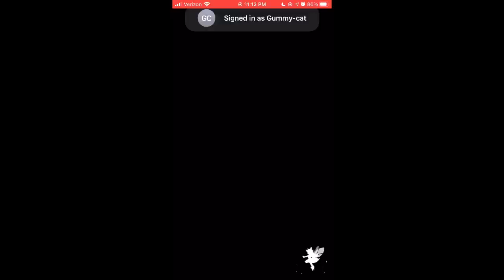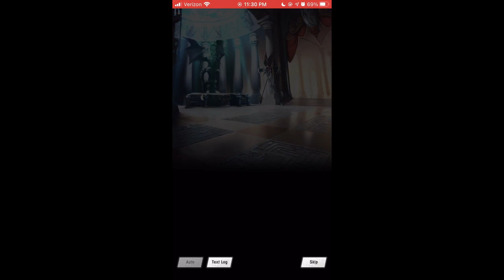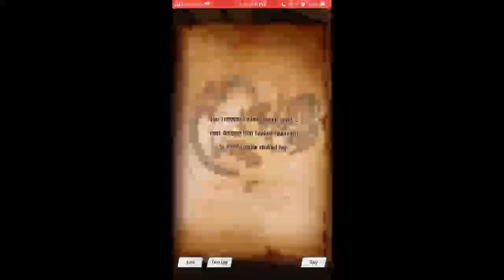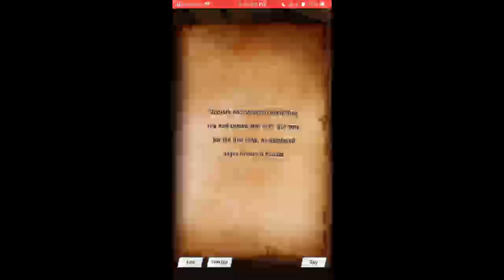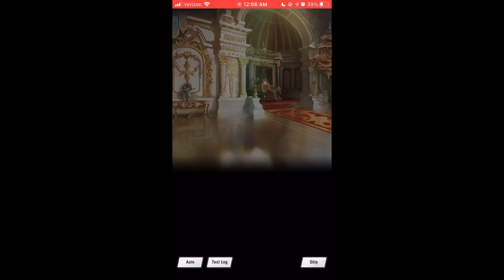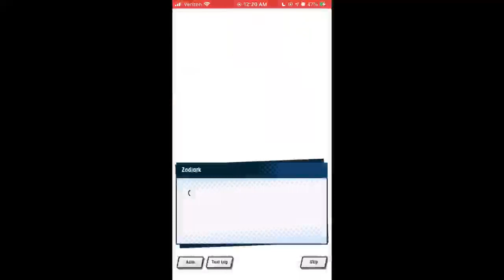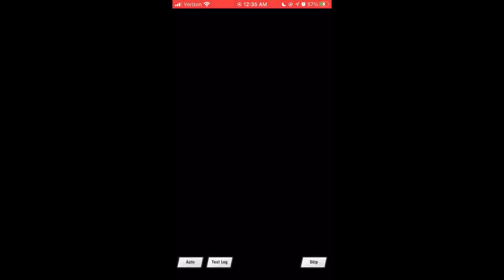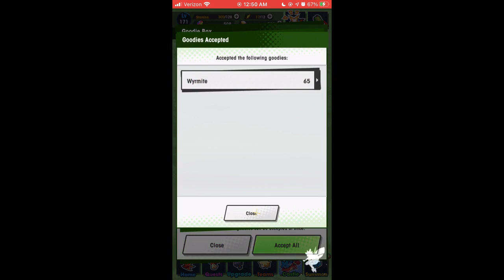dragalia casual memories pt 6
featuring zodiark/high zodiark/humanoid zodiark stories reading! grandpa zodi best dad uwu -- Watch live